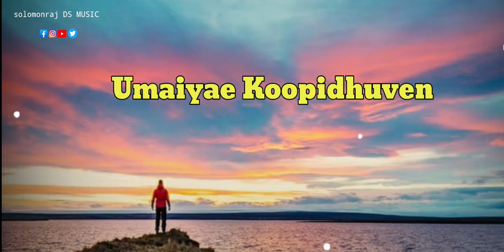Tamil Christian Whatsapp status song | jesus WhatsApp status song tamil | New tamil Christian song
catholic Christian WhatsApp status | Best Christian music,Christian ringtones |

This channel promot and upload Christian WhatsApp lyrics video song and Christian Instagram video lyrics songs